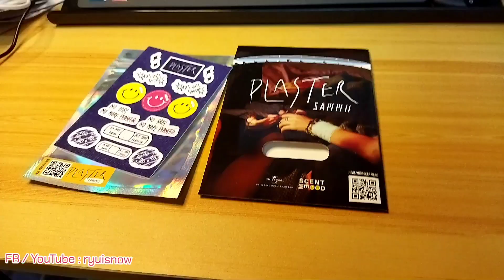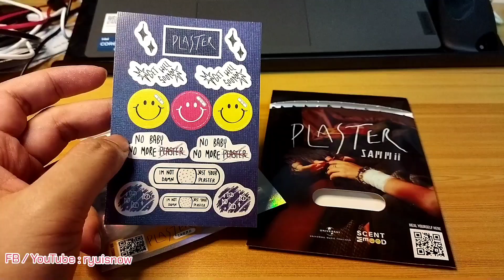ริวรีวิว Sticker ฆ่าเชื้อโรคจากน้องแซมมี่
ต้อนรับการปล่อยเพลงใหม่ Plaster นี่เป็นของที่ระลึกโปรโมทซิงเกิลใหม่น้องแซมมี่ ขอบคุณทาง Universal Music Thailand ด้วยครับ